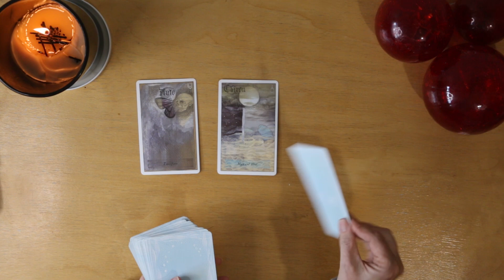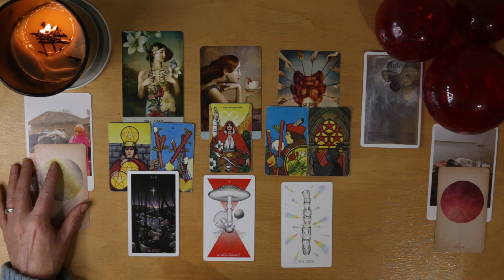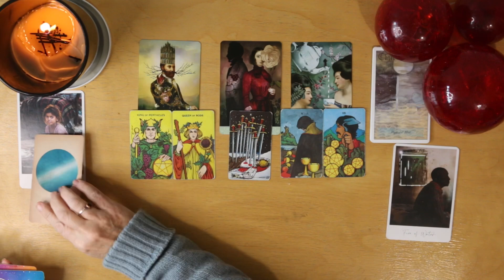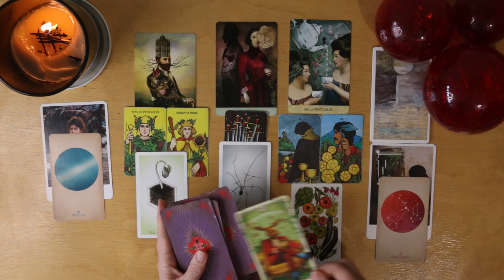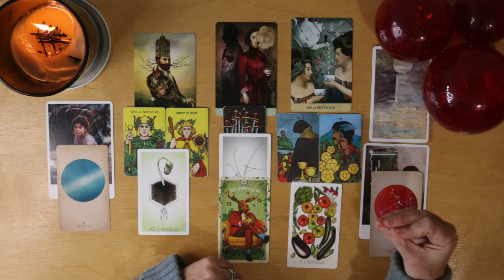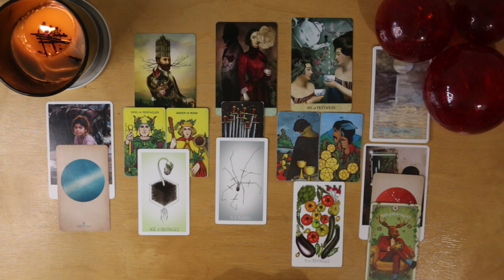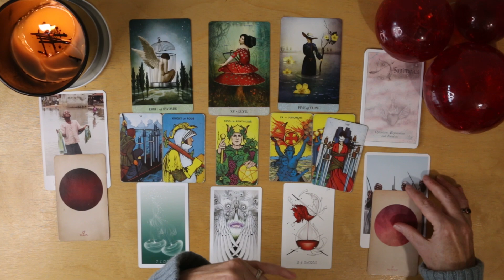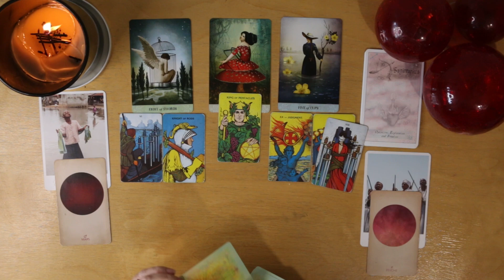What’s blocking this relationship?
At the moment there is a 7 days wait on readings and availability is updated weekly. Thank you 💗

to get back in touch with your natural feelings and inner child. You will have access to: priority bookings for personal readings, exclusive patreon readings, YouTube early releases, monthly love letter, monthly self development reading, theme suggestions, free reading entries and personal insights.

Here is a list of the tarot decks used. I have bought them from the makers direct, the amazing 'Little Red Tarot' shop.,Etsy or Amazon.

Pantone 100 Postcards. Chronicle Books.
The El Goliath Tarot Deck. Second ed. by Goliath (beautiful! beautiful!)
Bansky Tarot Deck by Shilo Lewis
The Light Seer's Tarot
Fungjai Tarot
Morgan Greer (in a tin)
The Arcana of Astrology by Claire Goodchild.
Dark Goddess Tarot- Ellen Lorenzi
Life is like a Board Game Tarot by Krystal Banner
Wierd Crushes British Hunks- found in Aldi-by Bubblegum Stuff.

THE HULUPPU TREE 'represents the "Tree of Life' which connects heaven, earth and the underworld and hints of the different experiences we celebrate and endure during our lifetimes. This is a general reading where you need to hold onto the bits which make you a better person and forget the bits that don't apply.

Time Stamps:
0:00 Intro
01:25 Pile 1
12:39 Pile 2
26:15 Pile 3

River Deep - Retro Soul - Commercial Web License
by Vodovoz.